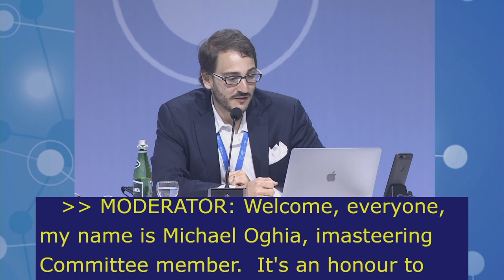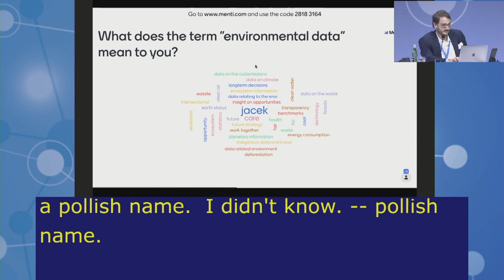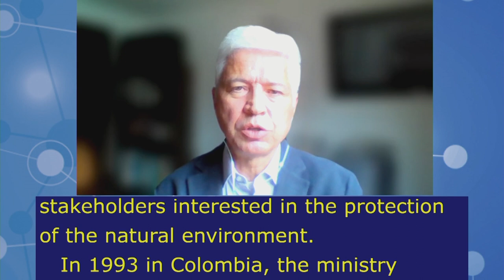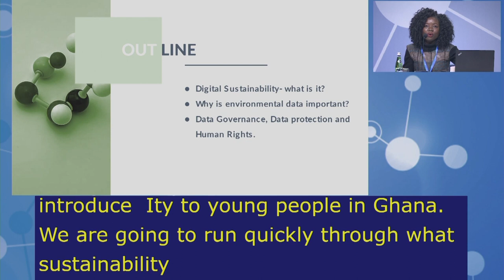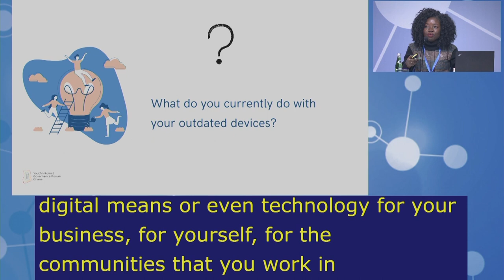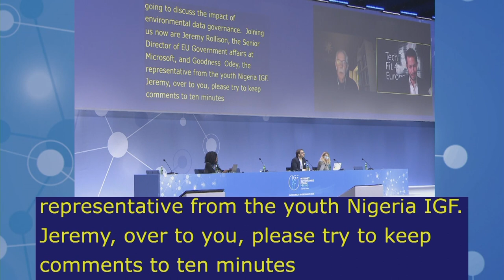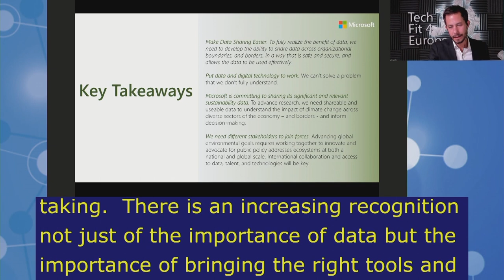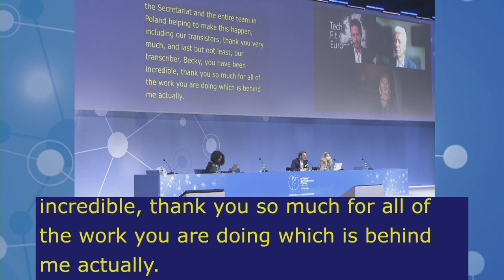IGF2021 – Day 3 - Plenary – MS: ENVIRONMENTAL SUSTAINABILITY & CLIMATE - Spanish